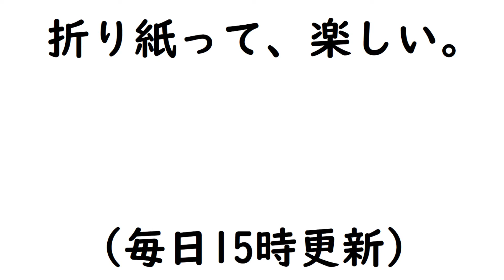【折り紙】かんたんにできる桃vol 2【ORIGAMI】EASY MAKE PEACH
かんたんな桃をおりがみで作る動画です。

15㎝ X 15cm(折り紙1枚です)

幅が11㎝ほど

☆所要時間
8分～10分ほど